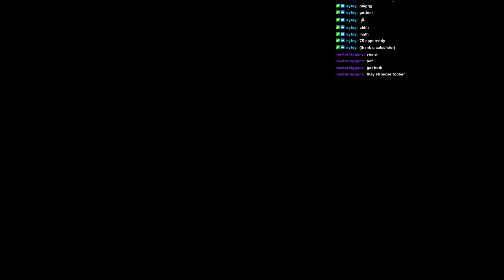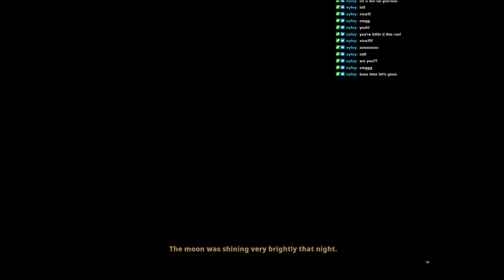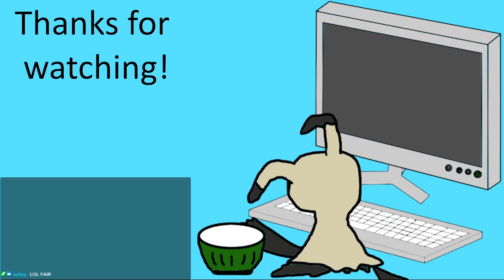Skul | Streamplay Pt 11